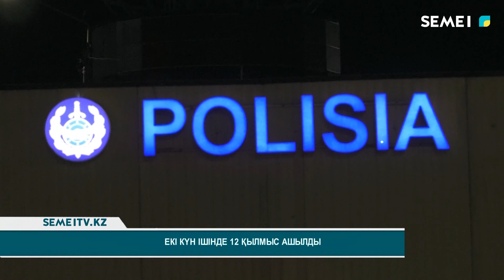Екі күн ішінде 12 қылмыс ашылды